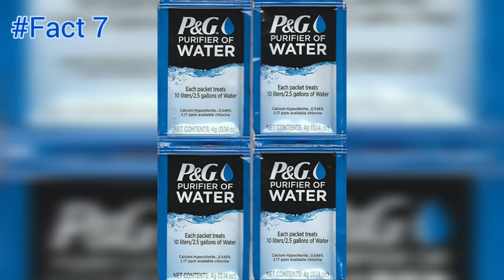Amazing Invention That Can Save The World (Hindi)amazing2minutes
Amazing Invention That Can Save The World (Hindi)

Welcome to the channel 'Amazing 2 minutes'. In this video you will know about top 8 amazing inventions that can save the world. Earth is severely affected because of pollution. But there are some inventions that can actually save the earth. In this video you will know about mr trash wheel, sea bin, edible cutlery and many more unique inventions which will save the environment. Some inventions are also there which can reduce the plastic waste by cutting down the use of plastics. So trash will decrease in a significant amount to save the earth.

Mr trash wheel image credit: Flickr and Wikimedia Commons